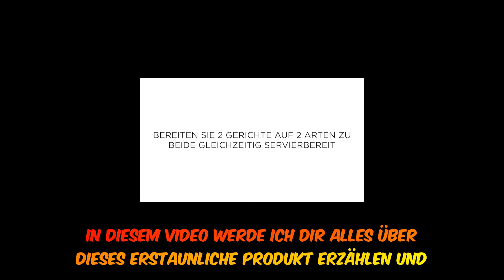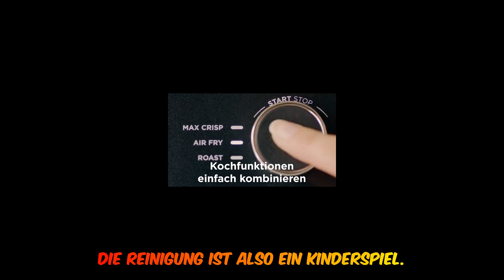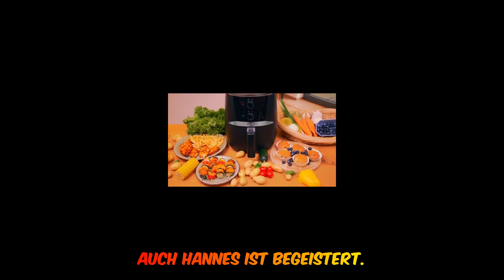Ninja foodi dual zone digitale heißluftfritteuse - die ultimative 6-in-1 lösung für schnelles und ge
➡️➡️ Schau dir dieses Produkt auf Amazon an

 In diesem Video werde ich die Ninja Foodi Dual Zone Digitale Heißluftfritteuse bewerten. Diese Heißluftfritteuse hat sich als unverzichtbares Küchengerät in meinem Haushalt erwiesen. Mit ihren zwei Fächern und einer Kapazität von 7,6 Litern ermöglicht sie nicht nur das gleichzeitige Zubereiten verschiedener Gerichte, sondern auch das perfekte Timing für ein gemeinsames Essen. Die Antihaftbeschichtung erleichtert die Reinigung erheblich, und die spülmaschinenfesten Körbe sind ein echter Zeitersparnis. Mit den 6-in-1-Funktionen deckt sie ein breites Spektrum an Kochmöglichkeiten ab. Ob knusprige Pommes, saftiges Hähnchen oder sogar Desserts – die Ergebnisse sind immer beeindruckend. Diese Fritteuse ist definitiv eine Bereicherung für jede Küche und bietet genug Platz für 4-6 Portionen. In Schwarz sieht sie zudem modern und elegant aus.

In diesem Video werde ich die Funktionen und Merkmale der Ninja Foodi Dual Zone Digitale Heißluftfritteuse im Detail besprechen. Ich werde auch meine persönlichen Erfahrungen mit dem Gerät teilen und einige leckere Rezepte vorstellen, die ich damit zubereitet habe.

Wenn du mehr über die Ninja Foodi Dual Zone Digitale Heißluftfritteuse erfahren möchtest und wissen möchtest, ob sie das richtige Küchengerät für dich ist, dann bleib dran und schau dir das gesamte Video an.

Zeitintervalle:
0:00 - Einleitung
1:30 - Unboxing und erster Eindruck
3:15 - Funktionen und Merkmale
5:45 - Meine Erfahrungen und Rezepte
8:20 - Fazit und abschließende Gedanken

0:00 Begrüßung
0:05 Vorstellung des Produkts
0:08 Warum es ein Must Have ist
0:11 Link in der Videobeschreibung
0:15 Kapazität und Funktionen
0:26 Energieeffizienz
0:34 Vielseitigkeit und Kochfunktionen
0:43 Fassungsvermögen und Schnelligkeit
0:52 Reinigung und Bonus
1:00 Kundenbewertungen
1:13 Fazit und Empfehlung
1:23 Abschluss und Aufruf zum Handeln
1:32 Ende des Videos